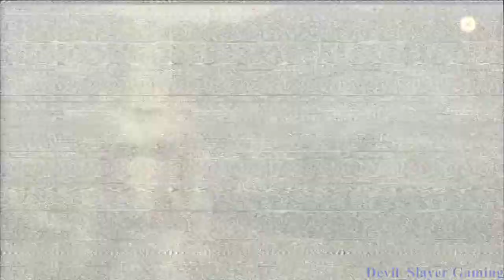Metal Gear Solid 4: Guns of the Patriots (PS3) Snake / Big Mama Ride Along HD 720p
Comment, Like, Rate, Sub, View... - Enjoy Metal Gear Solid 4: Guns of the Patriots (PS3) Snake / Big Mama Ride Along HD 720p - Video Game Playthrough/Walkthrough

Metal Gear Solid 4: Guns of the Patriots (PS3) Snake / Big Mama Ride Along HD 720p Video Game Playthrough/Walkthrough...